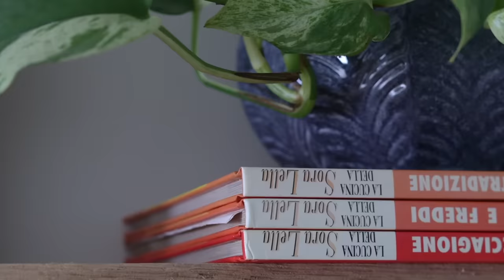HOUSE TOUR mi piso de 90m2 REFORMADO Y DECORADO | Pretty and Olé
Aquí va mi HOUSE TOUR 2023 tras haber pasado por dos reformas y decorarlo finalmente!!! Es un piso antiguo que compré y reformé para cambiarlo por completo, y así es como ha quedado cuerpazos. ¡Estoy muyyyyyy feliz!

Han sido un par de años (casi 3 en realidad) bastante raros, pero finalmente puedo decir que las reformas han terminado y os lo puedo enseñar sintiéndome satisfecha, con todo lo que siempre había imaginado. Espero os pueda servir de inspiración y que os guste iniciar temporada de esta forma. Y lo dicho: todo llega!!

¡¡¡SORTEO TARJETA DE REGALO 200€!!!:
Haz un comentario en este vídeo con lo que más te ha gustado (a más comentarios, más posibilidades).
Compártelo entre tus amigas o familia (por Whatsapp o cualquier red social).
*Tienes hasta el próximo miércoles 13 de septiembre de 2023 a las 23:59H (Madrid). El ganador se fijará en un comentario de este vídeo el jueves 14 de septiembre de 2023 durante el día.

Vídeo NO PATROCINADO. Toda la decoración la he comprado yo misma.

Cesto, similar CARREFOUR/IKEA.

Estor y cojines LEROY MERLIN.

Baldas BAUHAUS
Cerámica decorativa y cactus VIVEROS SERRANO

Colgadores macramé AMAZON
Sofás IKEA, modelo EKTORP.
Barras, cortinas y alfombra LEROY
Puff BELIANI (también en LEROY online)

Espejo, puff y barra de cortina LEROY.
Alfombra TEDI.
Cortina PEPCO.

Suelo porcelánico 30x60 in-out TODOCONSTRUCCION MÁLAGA.

Cesto ropa AMAZON
Estor LEROY MERLIN.

Mampara a medida SOLOMAMPARAS.

Ropa de cama anti-arrugas AMAZON
Almohadas AMAZON
Colcha, lámpara y cortinas ZARA HOME.
Cómoda IKEA, modelo Malm.
Sillón bouclé MAISONS DU MONDE.

El 💋 que llevo en este vídeo es el lápiz nº de Deliplus + el aceite labial 'Nude Confidece', de Lylak.

Me llamo María, uso talla grande y lucho contra un TCA. En Pretty and Olé visualizo la moda y la belleza sin estándares desde 2009, siendo pionera body positive en España. Defiendo la salud mental como prioridad, y que tengas ACTITUD ante tu cuerpo. No importa la talla que uses o que estés en la parte del camino que sea: eres un CUERPO SERRANO cuando te unes a afrontar los complejos con positividad y PODERÍO, y cuando animas a los demás a olvidarlos. Mi misión es hacer desaparecer los complejos de esta era de postureo, y fomentar una educación basada en el RESPETO al cuerpo ajeno. En mis vídeos intento motivarte y te invito a que te saques partido, a que descubras la moda de otra manera ¡¡y a que juntas nos pintemos los labios de rojo!! Mi lema: 'No eres un cuerpo: eres una mente poderosa capaz de amarte y evolucionar'.